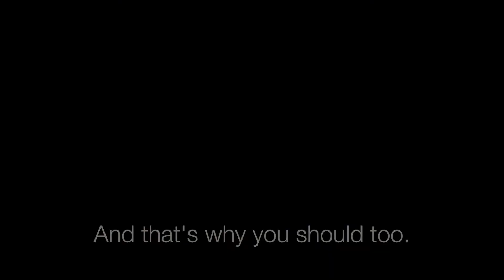Our Voice: "Why Should I Sign My Union Card?"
Don is signing his union card to fight the wealthy special interests who want to strip away the power of our collective voice, our values and our union. First in the "Our Voices" video series.